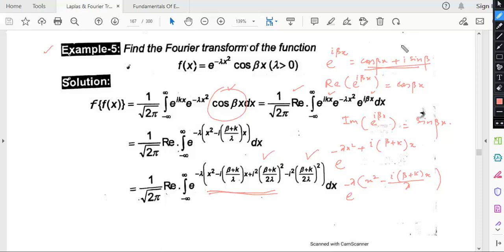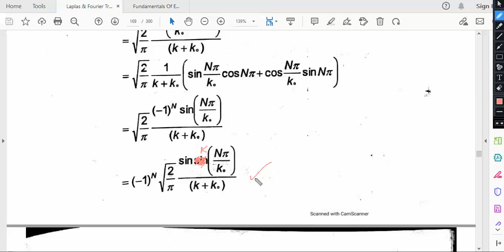Fourier transform (Lec#03)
Examples#05,06,07 on the book by ZR Bhatti